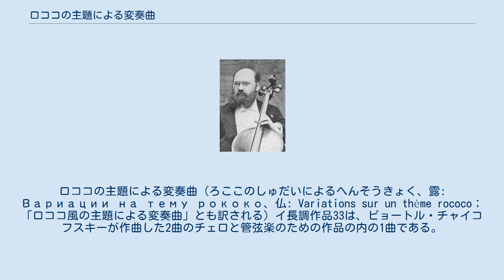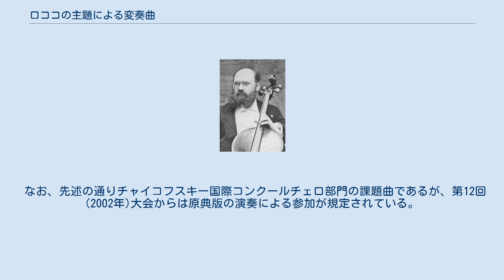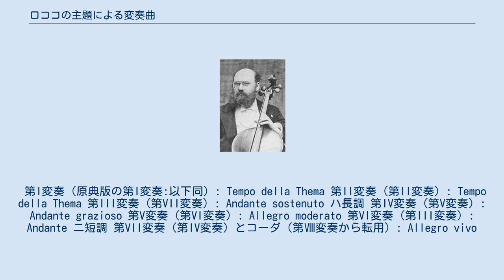ロココの主題による変奏曲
ロココの主題による変奏曲（ろここのしゅだいによるへんそうきょく、露: Вариации на тему рококо、仏: Variations sur un thème rococo；「ロココ風の主題による変奏曲」とも訳される）イ長調作品33は、ピョートル・チャイコフスキーが作曲した2曲のチェロと管弦楽のための作品の内の1曲である。
 チャイコフスキーの親友、フィッツェンハーゲン。
 この曲は、その名の示すようにロココ様式風の主題を用いているが、これはチャイコフスキーの自作である。
後述するように管弦楽の編成も18世紀風を意識した小規模なものである。
 序奏と主題、それに7つ（本来は8つ：後述）の変奏が続けて演奏される。
1876年12月から1877年1月にかけて、チャイコフスキーの親友であったヴィルヘルム・フィッツェンハーゲン（1848年 - 1890年）のために作曲され、彼に献呈された。
初演も1877年12月1日、モスクワでフィッツェンハーゲンのチェロ独奏、ニコライ・ルビンシテインの指揮により行われている。
 チェロ協奏曲と同一の、独奏チェロと管弦楽による編成であるが単一楽章であり、また「チェロ協奏曲」と名付けられていないため、この曲をチェロ協奏曲と呼ぶことはない。
しかし、チェロと管弦楽のための作品としてはドヴォルザークのチェロ協奏曲に次いで演奏機会が多く、チャイコフスキー国際コンクールチェロ部門の課題曲として用いられている。
 チャイコフスキーはこの曲を書く際、フィッツェンハーゲンの意見も参考にしながら作曲していた。
しかしフィッツェンハーゲンは初演に際して、チャイコフスキーから許可されていたチェロ独奏パートの変更だけでなく、無断でオリジナルの第8変奏をカットしたうえ、変奏の曲順を大幅に入れ換えて演奏した（フィッツェンハーゲンはチャイコフスキーの自筆譜に直接同じインクで書き入れている）。
フィッツェンハーゲンの改訂は演奏効果を高めることを狙って成功したものの、チャイコフスキーが変奏順で考えていた楽曲の構成は無視されることとなった。
 チャイコフスキーの楽譜を出版していたピョートル・ユルゲンソンも「とんでもないことに、フィッツェンハーゲンはあなたの曲を変更する許可を与えろと言っている。これじゃ『フィッツェンハーゲン改訂版』だ！」と怒りの手紙を送っている。
しかし彼の演奏で有名となったこの曲は、結局このフィッツェンハーゲン版で出版されることとなった。
チャイコフスキー本人も、1888年にフィッツェンハーゲンの弟子であるアナトーリー・ブランドゥコーフがチャイコフスキーの本来の意図について質問したところ、チャイコフスキーがいらいらした様子で「もういいよ、そのままで！」と吐き捨てたというように苦々しく思っていたようだが、数々の演奏会での好評の様子と、この曲の評価を高めたと自負する手紙を送ってきたフィッツェンハーゲンに配慮したのか、彼が亡くなった後も自身の本来の版で出版することはしなかった。
 その後、フィッツェンハーゲンの書き込みが入った自筆譜はブランドゥコーフを経て1930年にヴィクトル・クバツキーの手に渡る。
チャイコフスキーの意図を復元しようと考えたクバツキーは、モスクワ犯罪科学調査研究所の協力によりX線と電子光学整流器によりチャイコフスキーの筆跡を判定する作業に取りかかり、20年以上かけて1955年7月に原典版の復元に成功。
翌1956年にチャイコフスキー全集として出版された。
この時スコアしか出版されなかったことや演奏効果の面などから多くの演奏家が現在でもフィッツェンハーゲン版を用いているが、近年ではラファエル・ウォルフィッシュ、ジュリアン・ロイド・ウェバーやスティーヴン・イッサーリスなどこの原典版による演奏も増えつつある。
日本でも藤原真理の校訂により全音楽譜出版社より発売されている。
 なお、先述の通りチャイコフスキー国際コンクールチェロ部門の課題曲であるが、第12回(2002年)大会からは原典版の演奏による参加が規定されている。
 Moderato assai quasi Andante - 主題: Moderato semplice 第I変奏 Tempo della Thema 第II変奏 Tempo della Thema 第III変奏 Andante ニ短調 第IV変奏 Allegro vivo 第V変奏 Andante grazioso 第VI変奏...